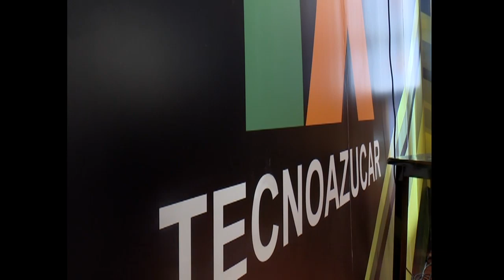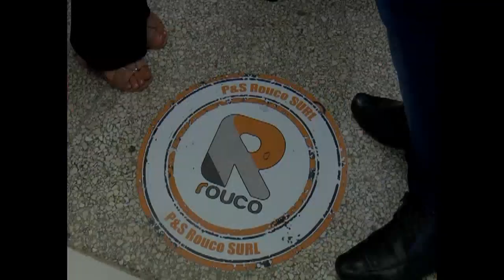Afianzan su gestión pequeñas y medianas empresas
En la I Feria Internacional Exposur 2023 recién concluida en Cienfuegos, las propuestas, encadenamientos y posibilidades de negocios concertadas en la cita, afianzan la gestión de un sector en el que ya se registran siete mil pequeñas y medias empresas en el país.